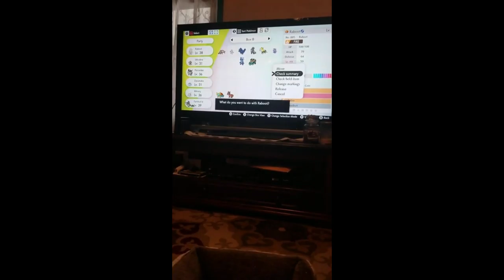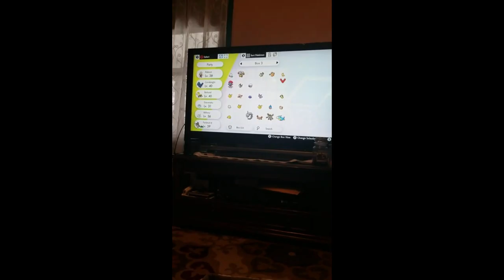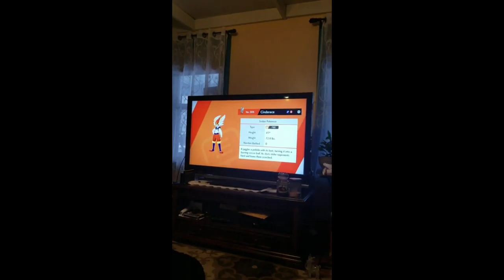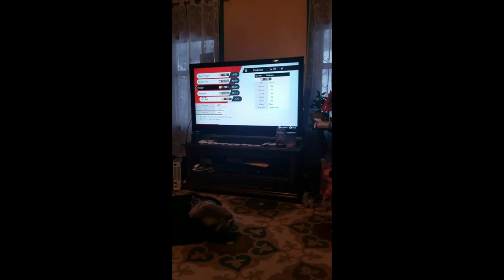Sunday Bunday - Part 30 - Seeing Scorbunny's Final Stage For The First Time Ever After 1 Month!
30 Bunny videos on this channel wow! What a great day to celebrate the final Evolved form of Scorbunny! The Queen and I hangout as we bask in the excellency that is bun.

I pronounced the name of Scorbunny's final form and that is okay. I learned it later on.